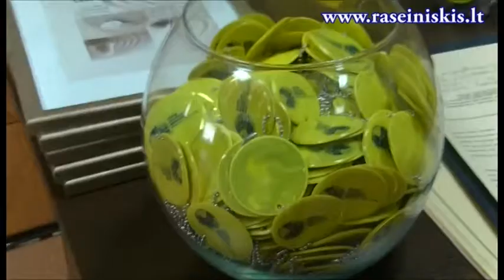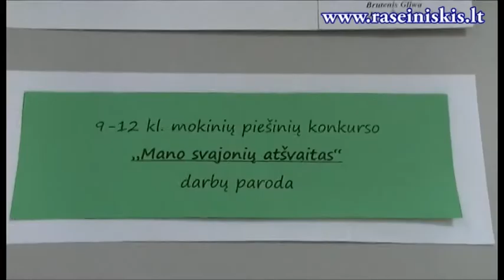Prevencinio piešinių konkurso „Mano svajonių atšvaitas“ darbų paroda